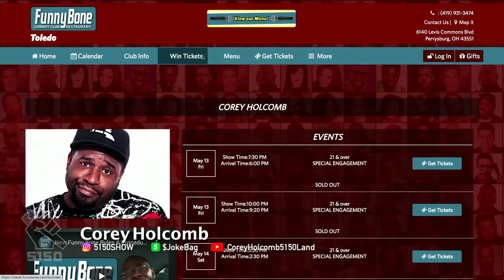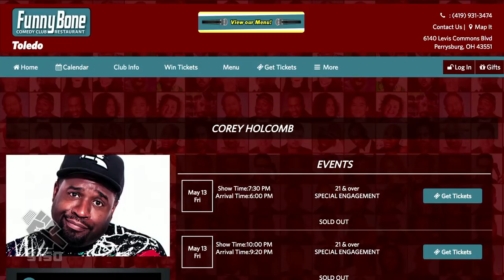The Overstock Failure of Unchosen Chicks